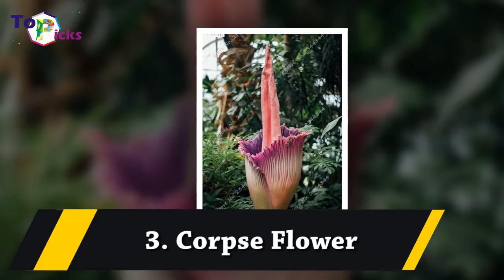10 Incredibly Rare Flowers You Have Probably Never Seen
10 Incredibly Rare Flowers You Have Probably Never Seen

10. Kadupul flower
This beautiful flower mainly found in forests of Sri Lanka. Only a few people have got chance to feel the beauty of kadupul flower. Because it bloom only at mid night and perish before the dawn. For a healthy blooming kadupul flower demands specific conditions. In addition to this, the mid night blooming nature makes kadupul flowers unlikely to found by someone.

9. Campion
Campion or silene tomentosa can only be found in the British territory called Gibraltar. It’s a weak fragrant, evening blooming flower with a short life span. Interestingly, in 1992, the botanical section of Gibraltar officially declared that there are no campion flowers left and became extinct.

8. Ghost Orchid
Ghost orchid is a rare, spider web like flower that grows in Cuba and Florida. Apart from its natural environment, it seems very difficult to cultivate ghost orchid. It needs high temperature and high humidity. The demands for such specific conditions makes ghost orchid so rare in the world.

7.  Chocolcate Cosmos
Chocolate cosmos is a rare but stunningly beautiful flower native to Mexico. Chocolate cosmos is named after it’s chocolate like odor on blooming. This flower has a deep red or brown color. It blooms at evening in end of summer.
Unfortunately, this beautiful flower has been extinct in the wild.

6.  Parrot’s beak
Parrot’s beak is undoubtedly one of the most beautiful flowers in the world. It is endemic to Canary Islands. The parrot’s beak like curvature which given its name. This flower blooms best in spring and demands cool temperature. Fluctuations in temperature could cause the death of this flower.

5. Youtan Poluo
Youtan Poluo is one of the most interesting plants in the world. It is said to be youtan poluo blooms only once every 3000 years. The stories have said that the blooming of youtan poluo is an indication of reincarnation of the Buddha. That’s why it takes 3000 years for blooming.

4.  Yellow and Purple Lady Slippers
Yellow and purple lady slippers are the rare members of the orchid family, located mainly in London. The combination of yellow and purple lady slippers is very rare. Almost 3/4th of total flower is yellow lady slipper and the remaining part is in purple color.

3. Corpse Flower
Corpse flower is the largest and smelliest flower in the world. On blooming, this large flower would spread a rotten meat like odor. Corpse flowers can only be found in in low-lying rainforests of Indonesia. They only blooms once in every 30 or 40 years.

2. Jade Vine
Jade Vine is a rare flower in the family of pea and bean. It can be only found in the rainforest of Philippines. Jade Vine have claw shaped flowers, which can grow up to 3 meters in size. The color of this beautiful flower vary from blue to light green.
As Jade Vine is sometimes pollinated by bats, it shows luminous quality at night.

1. Middlemist red
The stunningly beautiful middle mist red is the rarest flower in the world. Surprisingly, only two examples of this flower are left in the world, in the New Zealand garden and in the green house garden of United Kingdom. It was John Middlemist, a nursery man who brought this amazing plant from China to the UK in 1804. After that, middlemist flower get completely washed out from China and surprisingly get cultivated again in the gardens of London.